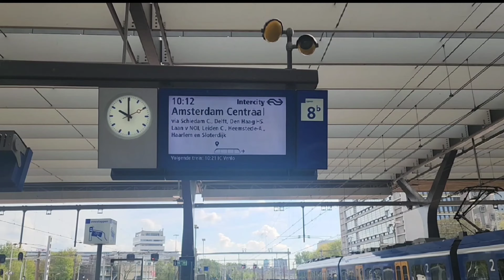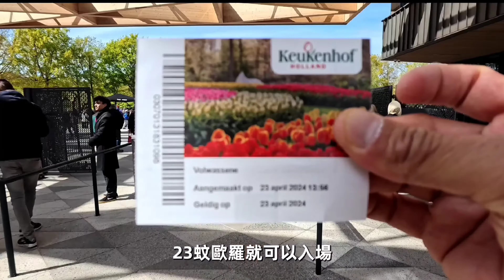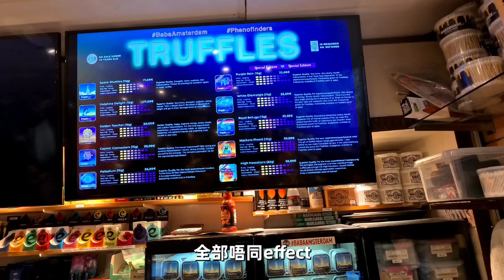荷蘭Day 2 大麻蛋糕日 萊登 海倫 阿姆斯特丹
食完大麻蛋糕遊荷蘭